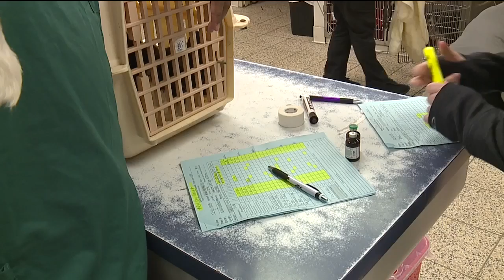Did you know that your dog can make you sick?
Antibiotic resistance is a concern for all doctors with issues that plague both pets and people.